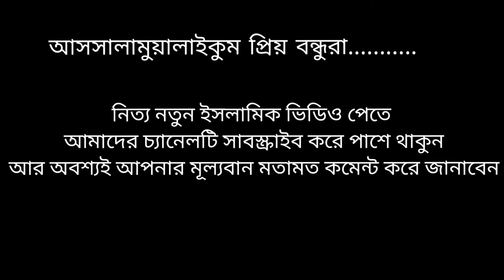মাওলানা তারেক মনোয়ার নতুন ওয়াজ(mawlana tarek monowar new waz 2021)new_islamic_video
মাওলানা তারেক মনোয়ার নতুন ওয়াজ